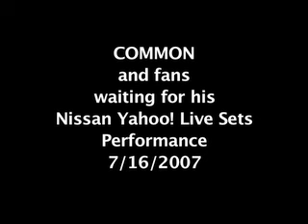SPit It Real TV: SPitty Talks To Common Fans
SPitty talking to Common fans in LA @ Yahoo! Live Sets